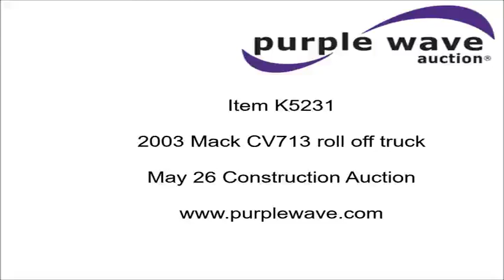2003 Mack CV713 roll off truck for sale | no-reserve Internet auction May 26, 2016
2003 Mack CV713 roll off truck
548,030 miles on odometer
26,757 hours on meter
Mack AMI 12.0L L6 turbo diesel engine
350 HP
Eaton Fuller eight speed manual transmission
Tandem axle
AM/FM
Air suspension seat
PTO
Wet kit
Galbreath V50R194 roll off bed
24'L
60,000 lbs capacity
Pioneer coverall tarp
Air up/down pusher axle
283" wheelbase
Camelback suspension
Air brakes
425/65R22.5 front tires
11R22.5 rear tires
295/75R22.5 pusher axle tires
One owner
Owners manual
Kansas title
1M2AG11C53M002656

1M2AG11C53M002656

Location
McPherson Wrecking

Item location address: This item is located at 2333 Barton Road, Grantville, KS

It's located in Grantville, KS, and we're selling it to the highest bidder regardless of price.